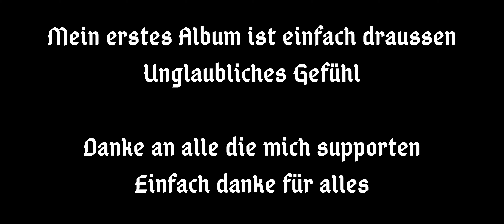CaSaSi - LIEBE & HASS (prod. by Virtual Swag) [Official 4K Video]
✖️ MEIN ERSTES ALBUM „ME AGAINST THE WORLD“ JETZT STREAMEN

► BEAT: Virtual Swag
► TEXT/LYRICS: CaSaSi
► MIX & MASTER: CaSaSi

► THUMBNAIL: CaSaSi
► VIDEO DIRECTED: CaSaSi
► VIDEO EDITING: CaSaSi
► VIDEO GRADING: CaSaSi